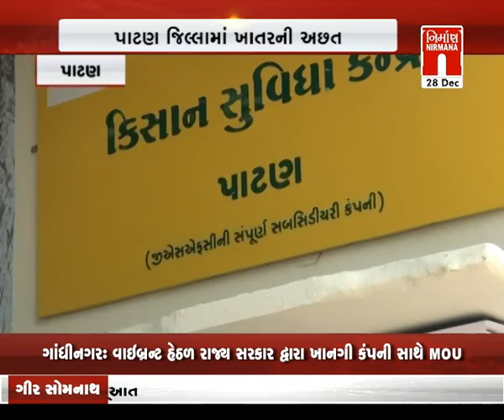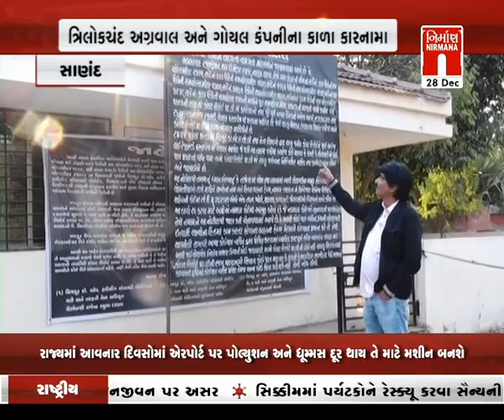આજના સવારના તાજા ગુજરાતી સમાચાર: 28-12-2021 | MorningNews| GujaratiNews